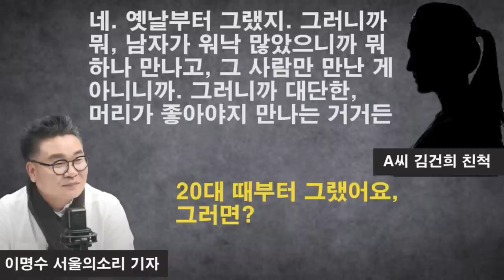그녀의 남자는? [김건희 친척 12시간 녹취록]